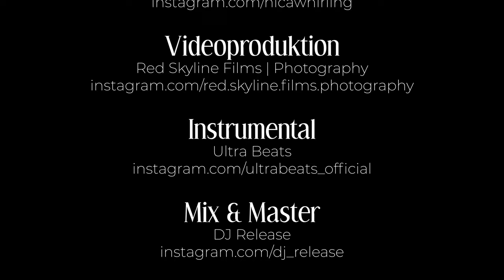Gianno Viano - Mi Amor (feat. Jonathan Cirronis) (prod. by Ultra Beats) [4K Musikvideo]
Der passende Song zum Beginn des Sommers 2022 ist nun da! Mit mediterranen Vibes und italienisch-spanischen Textpassagen bringen Gianno Viano & Jonathan Cirronis mit "Mi Amor" einen sommerlichen Sound für die gute Laune. Das Darstellerpaar, bestehend aus Nelson Mendes und Nica Whirling, nimmt euch mit auf eine kleine Liebestour beim ersten Date.
Der Song „Mi Amor“ ist jetzt überall digital verfügbar.
Text: Gianno Viano & Jonathan Cirronis
Instrumental: Ultra Beats
Mix & Master: DJ Release
Video: Red Skyline Films | Photography
GIANNO VIANO
JONATHAN CIRRONIS
RED SKYLINE FILMS | PHOTOGRAPHY
ULTRA BEATS
DJ RELEASE
VIELEN DANK AN ALLE BETEILIGTEN VOM VIDEODREH:
Darstellerpaar